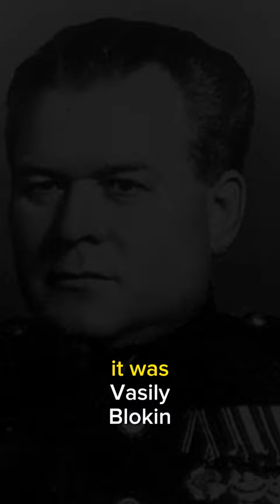THE MOST BRUTAL EXECUTIONER IN ALL OF HISTORY!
Vasily Mikhailovich Blokhin (Russian: Васи́лий Миха́йлович Блохи́н; 7 January 1895 – 3 February 1955) was a Soviet secret police official who served as the chief executioner of the NKVD under the administrations of Genrikh Yagoda, Nikolay Yezhov, and Lavrentiy Beria.

Blokhin was hand-picked for the position by Joseph Stalin in 1926 and led a company of executioners that performed and supervised numerous mass killings in the Soviet Union during Stalin's reign, mostly during the Great Purge and Eastern Front of World War II. Blokhin is recorded as having executed tens of thousands of prisoners by his own hand, including his killing of about 7,000 Polish prisoners of war during the Katyn massacre in spring 1940, making him the most prolific official executioner in recorded world history.[1][2][3] Blokhin was forced into retirement in 1953 after the death of Stalin and condemned during de-Stalinization shortly before his death in 1955.

Early life
Vasily Mikhailovich Blokhin was born on 7 January 1895 in Gavrilovskoye, Vladimir Governorate into a peasant family. He worked as a shepherd in Yaroslavl Governorate from 1905 to 1910 before becoming a bricklayer in Moscow. Blokhin served in the Imperial Russian Army during World War I, rising to rank of a non-commissioned officer despite his young age. After the February Revolution, he was elected the chairman of the Army Committee for the 218th Infantry Regiment. He returned home to help his father before joining the Red Army in October 1918.

Blokhin was married to Natalia Aleksandrovna Blokhina (1901–1967), and had a son, Nikolai Vasilievich Baranov (1916–1998).[4]

Career
Blokhin joined the Russian Communist Party (Bolsheviks) and the Cheka (the Bolshevik security agency) in March 1921.[5] He was soon appointed a platoon commander in the military wing of the Cheka and its successor agencies. Though records are scant, he was evidently noted for both his pugnacity and his mastery of what Joseph Stalin termed chernaya rabota ("wetwork", or literally, "black work"): assassinations, torture, intimidation, and executions conducted clandestinely. Once he gained Stalin's attention, Blokhin was quickly promoted and within six years was appointed the head of the purposefully created Kommandatura Branch of the Administrative Executive Department of the NKVD. This branch was a company-sized element created by Stalin specifically for wetwork. Headquartered at the Lubyanka in Moscow, its members were all approved by Stalin and took their orders directly from him, which ensured the unit's longevity despite three bloody purges of the NKVD.

Blokhin, as chief executioner of the NKVD, had the official title of commandant of the internal prison at the Lubyanka, which allowed him to carry out his duties with a minimum of scrutiny and no official paperwork. Although most of the estimated 828,000 NKVD executions conducted in Stalin's lifetime were performed by local agents in concert with NKVD troikas, mass executions were overseen by specialist executioners from the Kommandantura. In addition to overseeing the mass executions, Blokhin personally pulled the trigger in all of the individual high-profile executions conducted in the Soviet Union during his tenure, including those of the Old Bolsheviks convicted at the Moscow Trials; Marshal of the Soviet Union Mikhail Tukhachevsky (convicted at a secret trial); and two of the three killed NKVD Chiefs (Genrikh Yagoda in 1938 and Nikolay Yezhov in 1940) he had once served. Blokhin was himself spared by Stalin during the Great Purge due to a positive reference from Nikolai Vlasik and his involvement in the NKVD's wetwork. He was awarded the Badge of Honour for his service in 1937.

Role in the Katyn massacre
Main article: Katyn massacre
Blokhin's most infamous act was the April 1940 execution by shooting of about 7,000 Polish prisoners interned in the prisoner of war camp in Ostashkov, located in the Katyn forest. The majority were military and police officers who had been captured following the Soviet invasion of Poland in 1939. The event's infamy also stems from the Stalin regime's orchestration of the murders, and the subsequent Allied propaganda campaign which blamed Nazi Germany for the massacres, aided by the Western Allies in order to preserve morale.

In 1990, Mikhail Gorbachev gave the Polish government the files on the massacres at Katyn, Starobilsk and Kalinin (now Tver) as part of Glasnost, revealing Stalin's involvement. Based on the 4 April secret order from Stalin to NKVD Chief Lavrentiy Beria as well as NKVD Order No. 00485, which still applied, the executions were carried out over 28 consecutive nights at the specially constructed basement execution chamber at the NKVD headquarters in Kalinin, and were assigned, by name, directly to Blokhin, making him the official executioner of the NKVD.